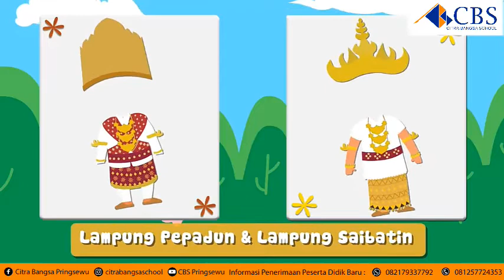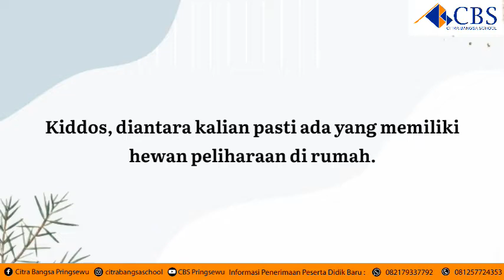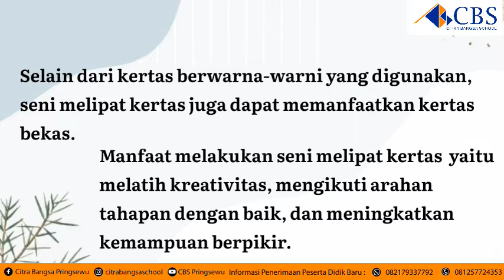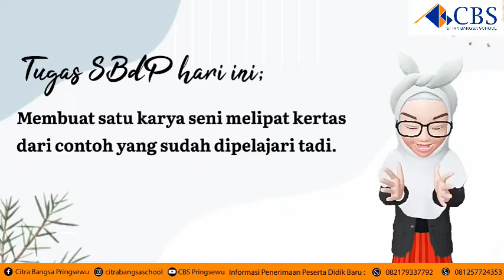Pakaian Adat Lampung dan Seni Melipat (Origami) | Grade 3